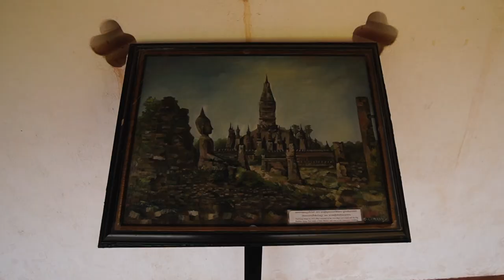What Can $10 Get in Laos?! (What to Do in Vientiane) | VLOG #85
In this video, we're taking on the exciting challenge of exploring Vientiane, the capital city of Laos, with only $10 in our pocket. Join us as we navigate through the vibrant streets and discover how far we can stretch our budget in this beautiful city.

From delicious street food to cultural landmarks, we'll be showcasing the best experiences that Vientiane has to offer on a shoestring budget. Watch as we sample mouthwatering local delicacies from street vendors, where you can grab a satisfying meal for just a few dollars.

We'll also be visiting some of Vientiane's iconic attractions that won't break the bank. Explore the stunning architecture of Wat Si Muang, a Buddhist temple filled with history and beauty. Discover the grandeur of Patuxai, Laos' own version of the Arc de Triomphe, and soak in breathtaking panoramic views of the city from its observation deck.

We'll be sharing valuable tips on how to make the most of your limited budget, from affordable transportation options to hidden gems that won't cost a fortune.

Join us on this budget adventure as we prove that even with just $10, you can have an incredible time in Vientiane, experiencing the rich culture, delicious food, and unforgettable sights that make this city a must-visit destination.